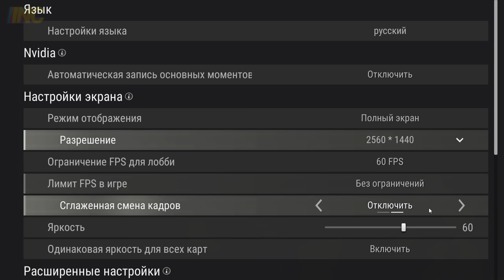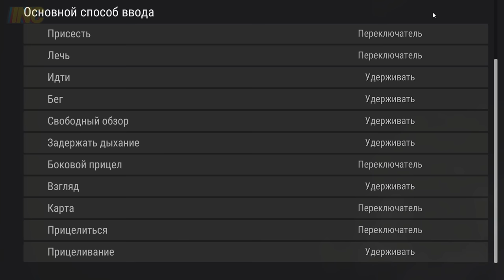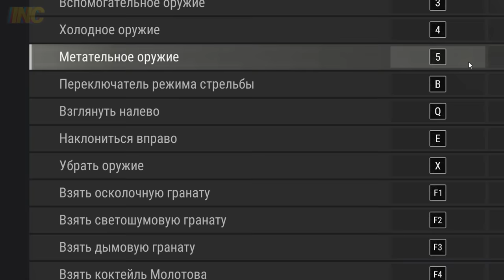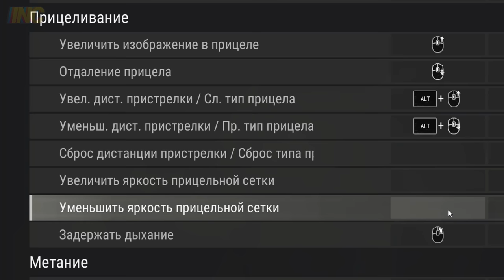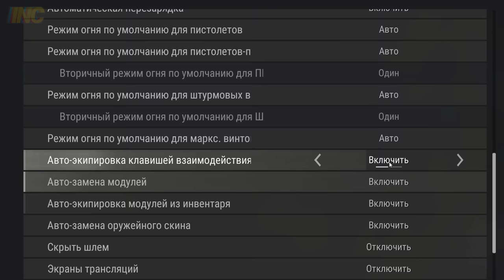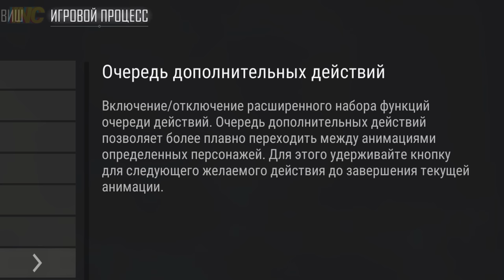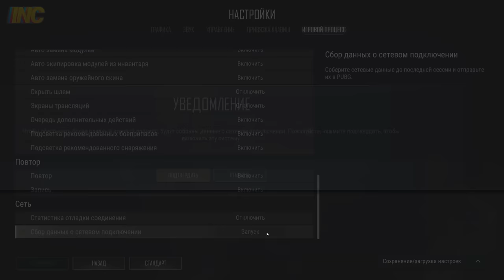СТАРЫЕ НАСТРОЙКИ PUBG (новые в описании)